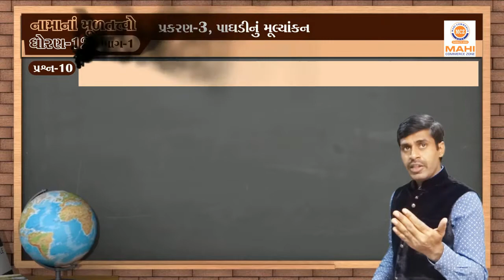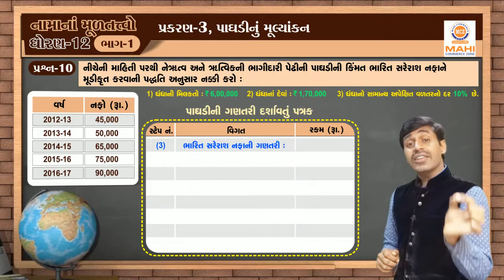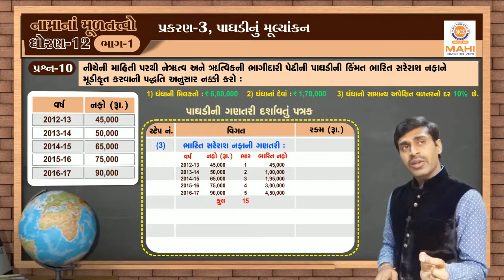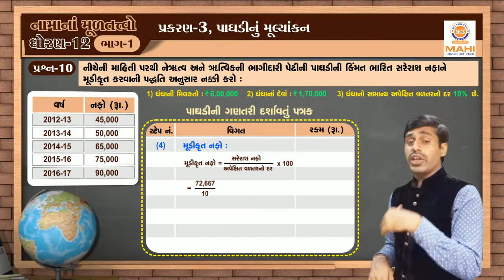STD 12 | ACC Part 1 | CH-3 | 14-Example 10